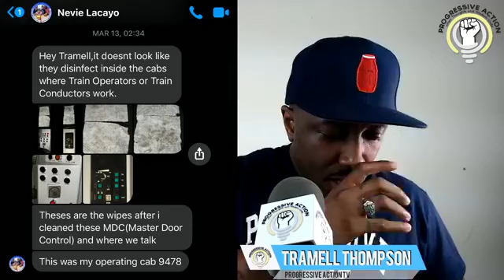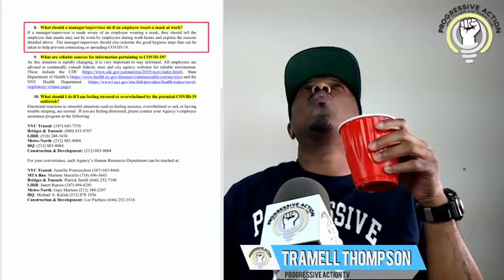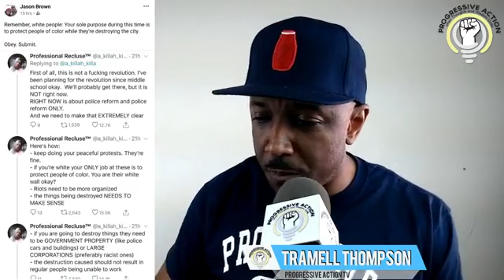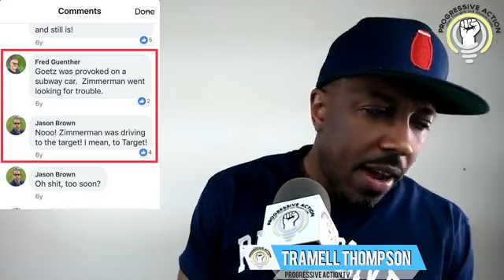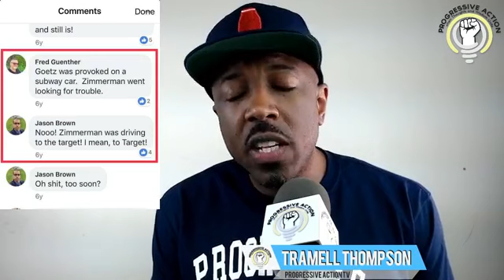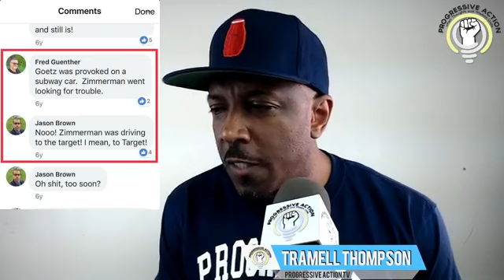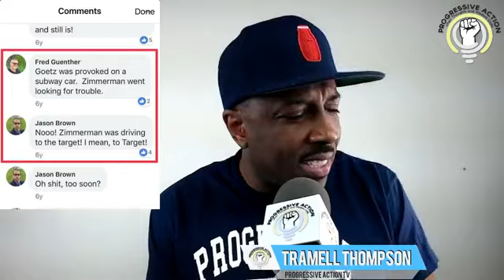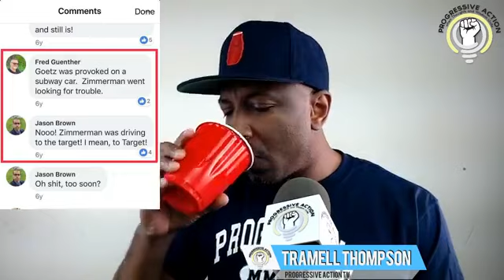The MTA Called Me A "Disgruntled Employee" Let Me Show Them What Disgruntled Look Like!